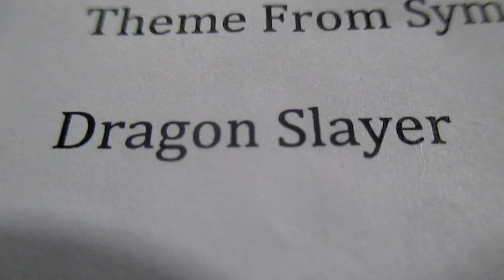Dragon Slayer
Homer Brink Elementary Band